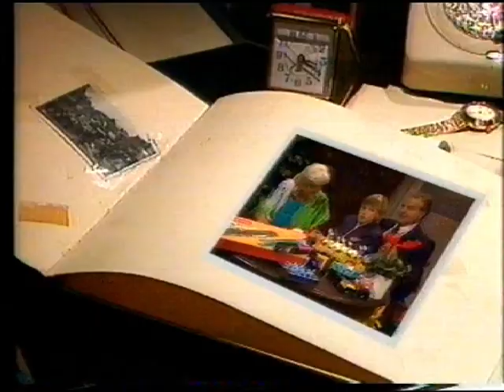We zijn weer thuis, Wim T. Schippers. Deel 1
Titel: Bloot eigendom. 1989

We zijn weer thuis is een televisieserie uitgezonden van 1989 tot 1994 door de VPRO. De serie is geschreven door Wim T. Schippers en de regie is in handen van Ellen Jens.

Nel van der Hoed-Smulders bewoont samen met haar drie zonen Simon Raaspit, Govert Zwanenpark en Thijs van der Hoed een riante villa. Waarom wonen de drie volwassen mannen eigenlijk nog bij hun moeder? Dat is de vraag waar het allemaal om draait in Wim T. Schippers spraakmakende dramady-serie We zijn weer thuis.